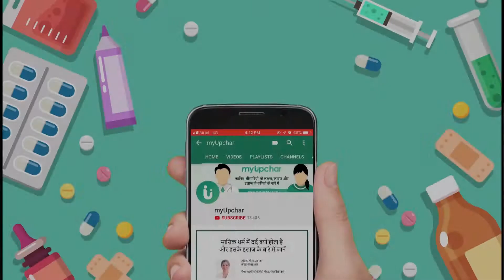7 महीने की प्रेगनेंसी के लिए आयुर्वेदिक दवा - 7 mahine ki pregnancy ke liye ayurvedic dawa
गर्भावस्था में किसी भी महिला के लिए पौष्टिक आहार अधिक महत्वपूर्ण हो जाता है। यह न केवल मां के लिए बल्कि होने वाले बच्चे के स्वास्‍थ्‍य के लिए भी अत्यंत आवश्याक होता है। इसलिए गर्भवती महिला की आहार योजना में पौष्टिक पदार्थों का सही मेल होना बेहद जरूरी है।